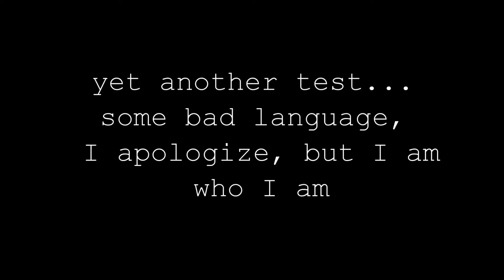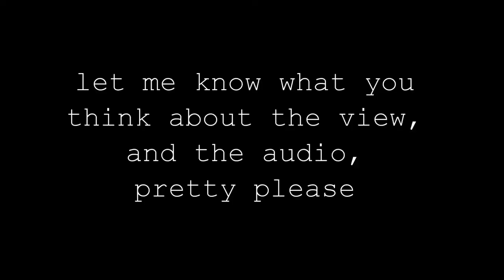Test3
Side of helmet view, with audio captured with Sony PCM-D50. Let me know what you think of the view, good and bad. Also, what about the audio?